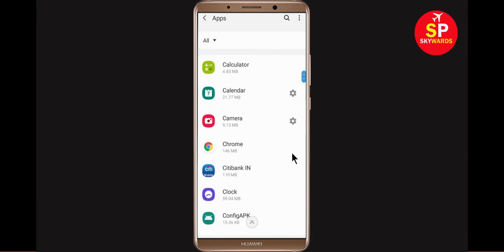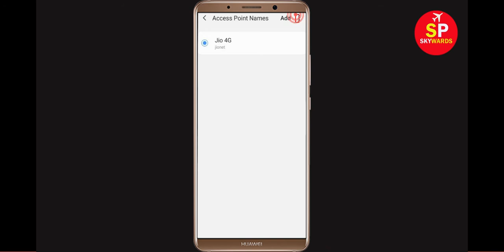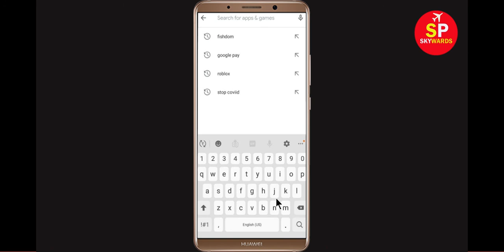How to fix YONO SBI network connection, Server and Not working in Android Mobile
In this video, i will show you how to fix YONO SBI network, internet problem/issue in Android Mobile or Talet. If you are facing this types of problem then this video is only for you.

YONO SBI download failed network error is a common error that appears when the user is trying to download anything using YONO SBI. YONO SBI is among the popular browsers and is constantly updated with new features. It is not completely fault-free, YONO SBI download failed network error is one of the common issues faced by YONO SBI users.